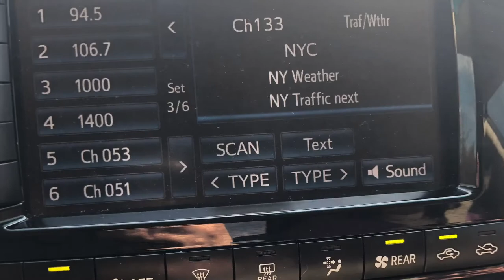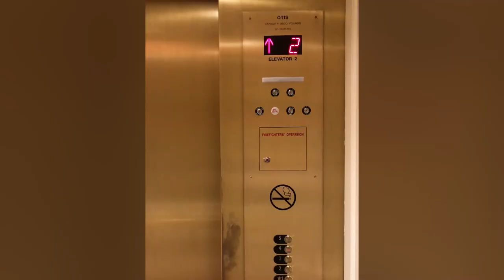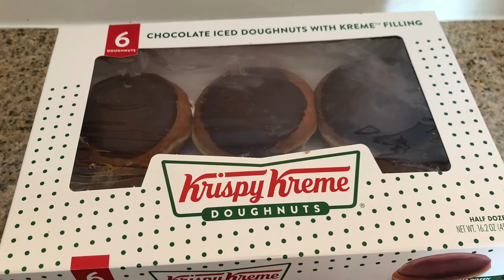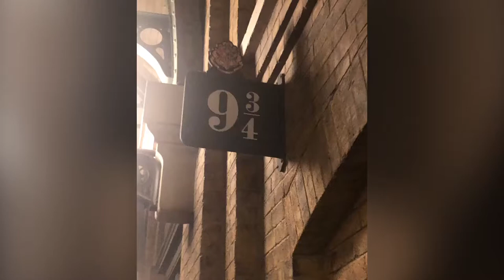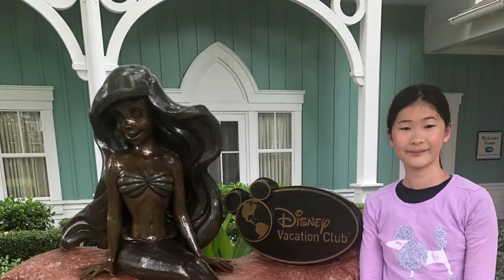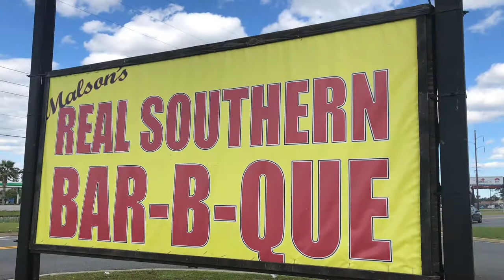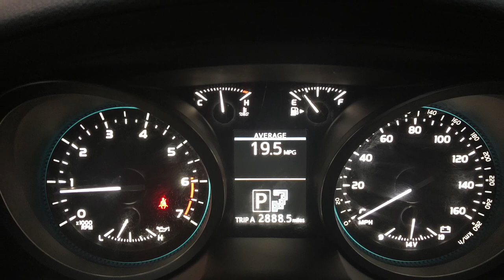2019 Spring Break Florida Vacation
We take a short break during kids 2019 School Spring Break.  We head down to FL.  We visited Disney area and Universal Studio.